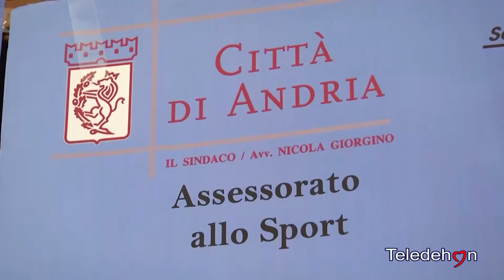ALLE VENTI FISCHIO D'INIZIO PER LA PARTITA DEL CUORE AL DEGLI ULIVI DI ANDRIA. DIRETTA TELE DEHON